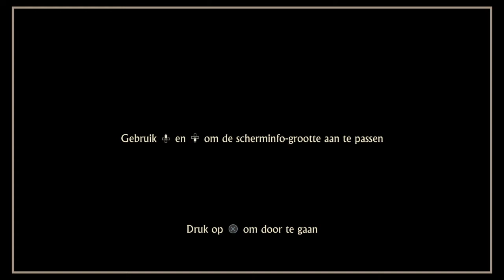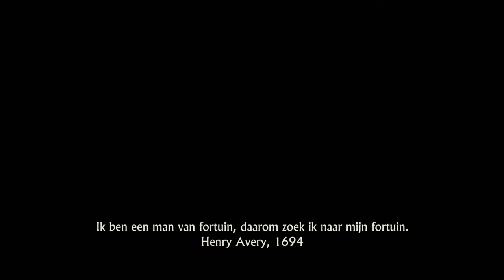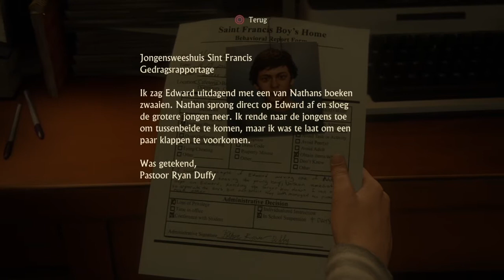Uncharted 4: A Thief's End - Walkthrough Part 1: Looking for a way out